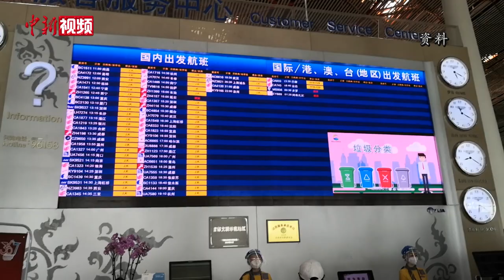“开学季”来临 中国留学生“疫”路求学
新冠疫情全球蔓延至今，留学生成为受到冲击的群体之一。近期，国外部分高校宣布秋季学期正常开学，不少留学生开始“疫”路求学。

梁晓琳是英国爱丁堡大学的准留学生，她计划9月中旬前往学校报到。最近她发现自己先前预定航班经停泰国，而泰国不在英国“豁免隔离政策”名单之内，所以正考虑换航班。

梁晓琳说，根据入境要求，抵达英国后，自己需要购买核酸检测包自检。

同样将去往英国，在伦敦国王学院留学的方语焉对那里的学习生活充满期待。此前她在英国曼彻斯特大学读了两年本科，但因疫情原因，仅有一年面授，另外一年是在中国国内进行线上学习。

戎振源是一名在澳大利亚昆士兰科技大学留学的中国留学生，2021年6月放暑假后，戎振源启程回国。受疫情影响，澳大利亚还没有完全开放边境，新学期开学已有6周，他只能上网课。

受疫情影响，在日中国留学生刘子昱已经有一年多没有回国。由于日本新冠疫情恶化，学校立即组织线上授课，“云端”学习让他觉得自己“上了个假学”。

刘子昱的兼职也没有做下去。除了线上课程，他大部分时间是在独处。新学期来了，即将准备毕业论文的他，也没有太多线下课程。

近期，日本疫情继续恶化，尽管学校没有强制要求，出于自身安全考虑，刘子昱还是预约接种了新冠疫苗。